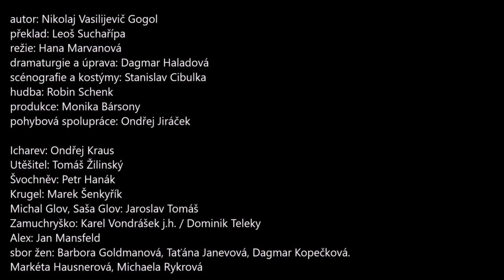N.V. Gogol: Hráči, JAMU (2017)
„Jeden akt. Jedna hra. Hra je jejich vášeň. Peníze jsou jejich cíl.
A cíl vyžaduje bystrý vtip, jasný rozum a hlavně žádné ohledy.
Ono se  řekne  švindl, ale kam se bez něj dostanete?“
Program inscenace, autor D. Haladová

Premiéra: 5.2.2017, divadelní studio Marta
Autor: N. V. Gogol
Překlad: Leoš Suchařípa
Režie: Hana Marvanová
Úprava a dramaturgie: Dagmar Haladová
Scéna a kostýmy: Stanislav Cibulka
Hudba: Robin Schenk
Pohybová spolupráce: Ondřej Jiráček
Produkce: Monika Bársony

Hrají: Ondřej Kraus, Tomáš Žilinský, Petr Hanák, Marek Šenkyřík, Jaroslav Tomáš, Dominik Teleky / Karel Vondrášek, Jan Mansfeld